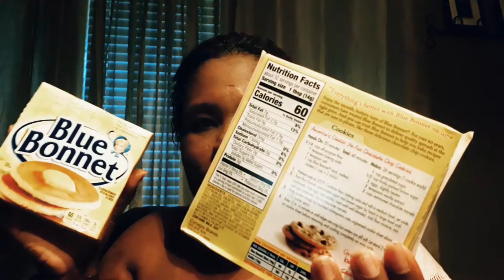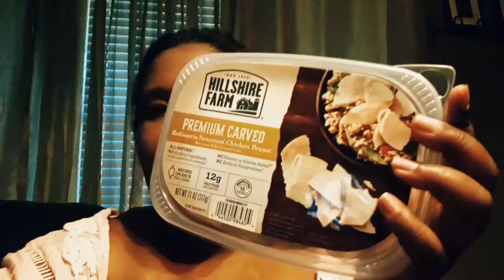99 Cents Only Stores Haul |Single Mom Lifestyle Vlogs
This video was indeed prerecorded ...

We L♡ve Each And Everyone Of You All

In this video i share my me time shower with you guy's i open up just a bit a bit to show you this is my
Single Mom Lifestyle fa'sho and dont go know where because i got a 99 Cents Only Stores Haul for ya'll so let's get to it ...

Like (Smash That Like Button)